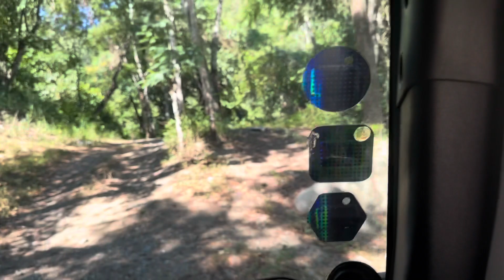El Charco De JUANA :). Juncalito 2023.